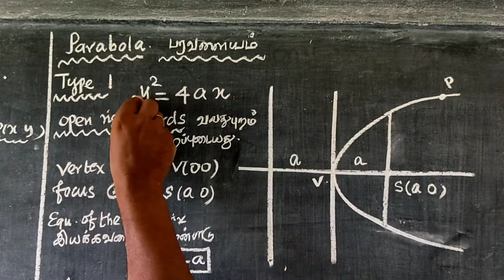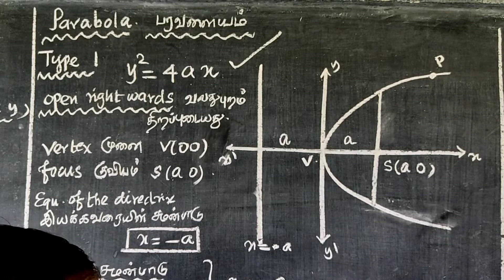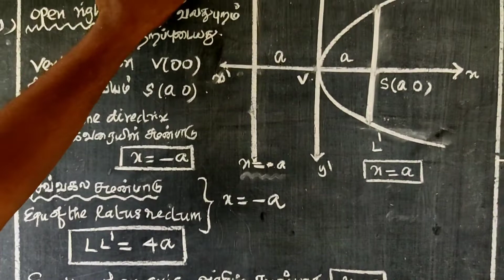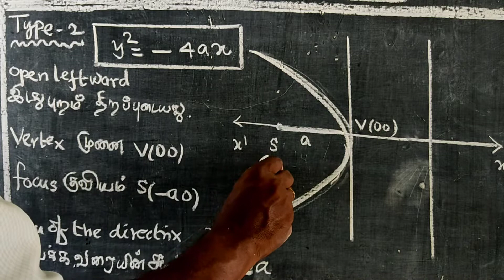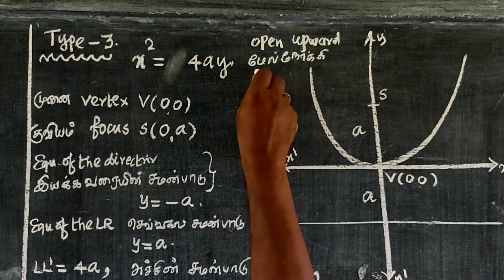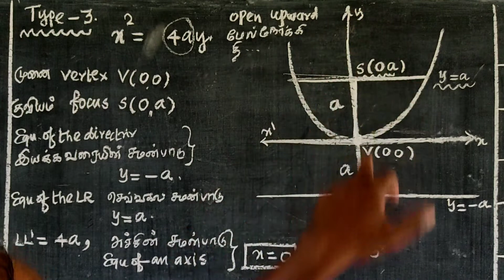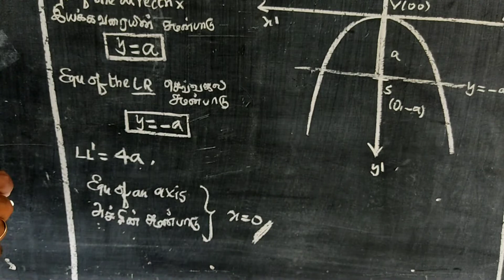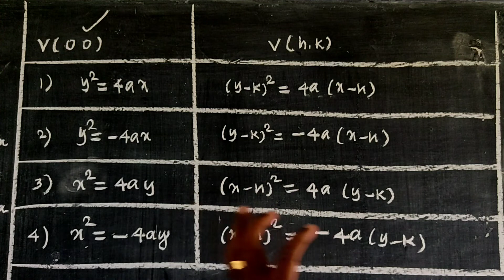CLASS 12 | CHAPTER - 5 | TYPES OF PARABOLA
CLASS 12

INTRODUCTION
TNSCERT SYLLABUS